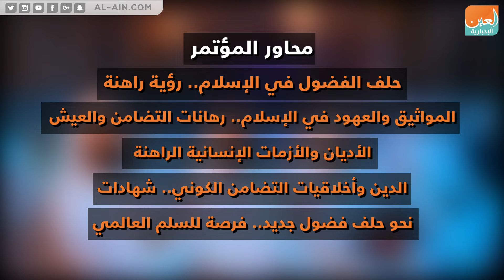الملتقى الخامس لمنتدى تعزيز السلم بأبوظبي.. دعوة عالمية للتعايش والسلام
العين الإخبارية | الملتقى الخامس لمنتدى تعزيز السلم بأبوظبي.. دعوة عالمية للتعايش والسلام
تنطلق غدا "الأربعاء" بالعاصمة الإماراتية أبوظبي، فعاليات الملتقى الخامس لمنتدى تعزيز السلم في المجتمعات المسلمة تحت شعار  "حلف الفضول - فرصة للسلم العالمي"، والتي تستمر لثلاثة أيام.